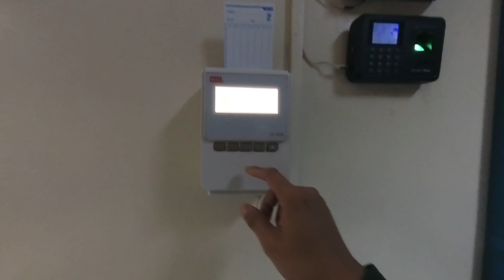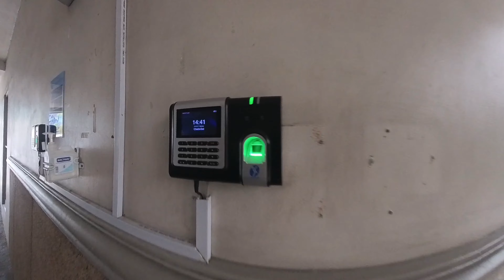On-Call Activated | Dialysis Nurse 🇵🇭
Kahit walang tulog On Call activated deretso duty narin.

📷 *WATCH IN 1080p FOR HD QUALITY

Intro: Orinal Music by BASIMOLO

Life of a Nurse
Filipino Nurse